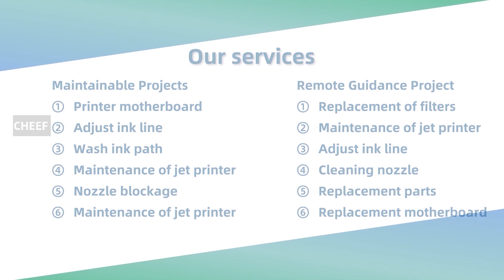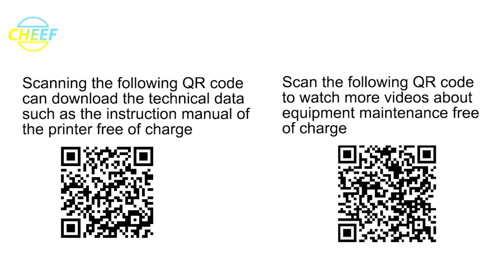Still hesitating? Want to know how to choose Domino AX150i machine accessories? Click for video!